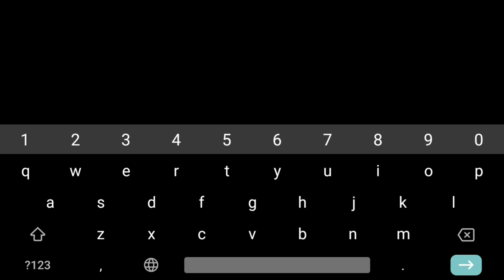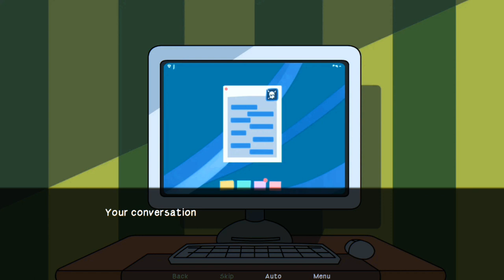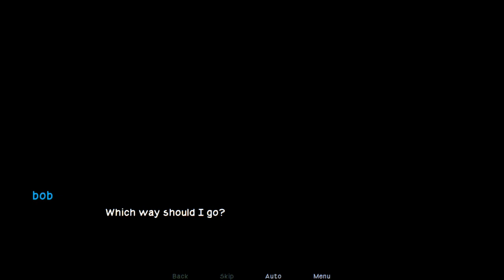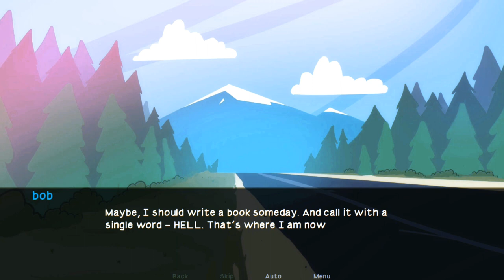[NEW] CAMP PINEWOOD [V2.1.0] [VaultMan] Android port ,,Walkthrough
OVERVIEW
You arrive at the summer Camp Pinewood, and realize you're the only man here.
Camp full of beautiful girls. Your goal is to find out what's happening in the camp and get laid.

(Wait 5 seconds and click the SKIPAD)

FOR MORE GAMES LIKE THIS  VISIT